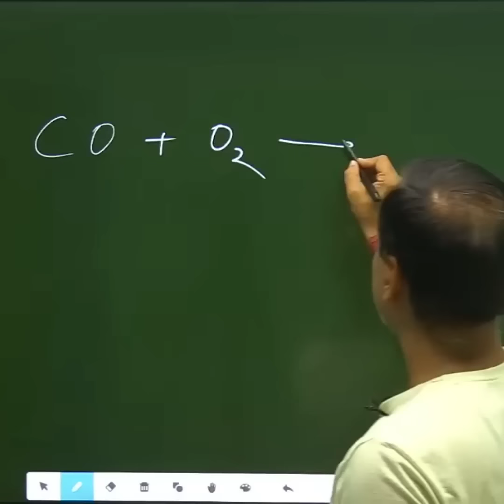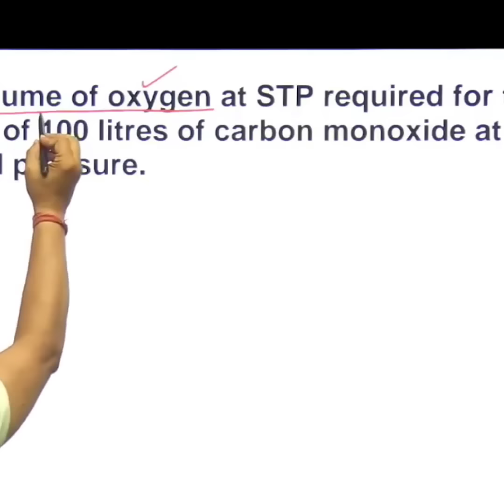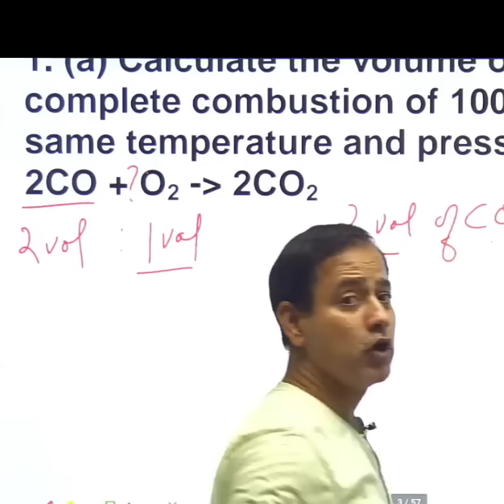Numericals on Gay Lussac's Law | ICSE Class 10